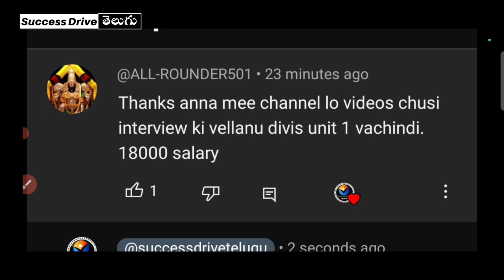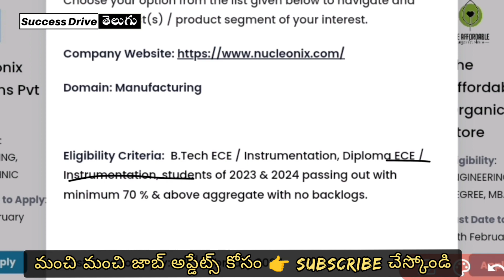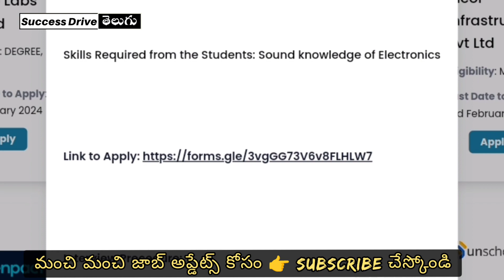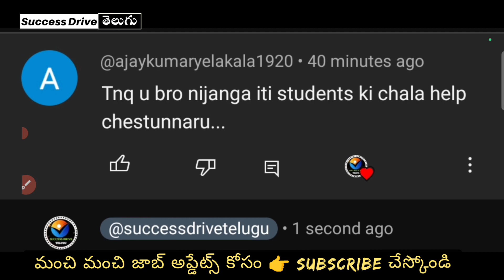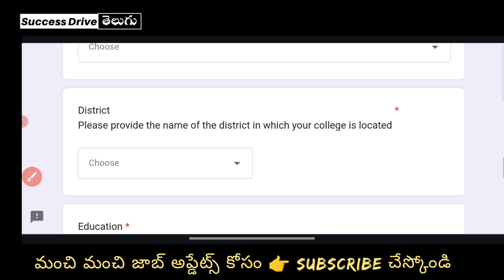B.tech & DIPLOMA JOBS IN HYDERABAD COMPANY FOR FRESHERS | SUCCESS DRUVE TELUGU | ALL JOBS PORTAL JOB